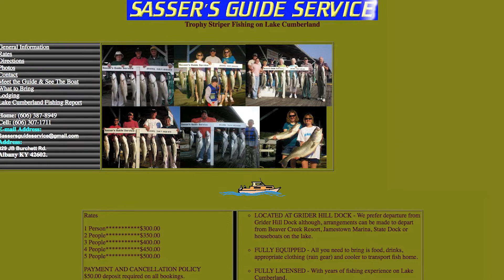Sasser's Guide Service - Fishing for Striper